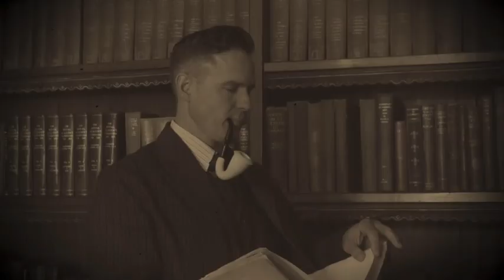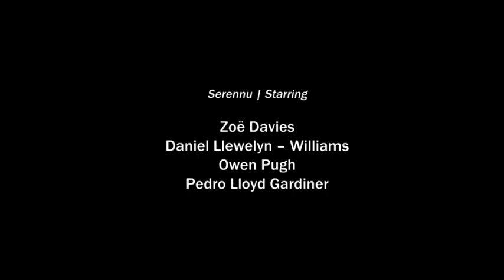The Adventures of Sherlock Holmes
Get ready to solve the mystery and laugh out loud with our brand new show, "The Adventures of Sherlock Holmes" - a comedy mystery with songs that's sure to delight audiences of all ages!

The team that brought you the The Invisible Man, is back this autumn with their latest comedy – a gloriously funny take on Sir Arthur Conan Doyle’s most celebrated sleuth.

Based loosely on the classic stories, The Adventures of Sherlock Holmes is a Sherlock mystery with a difference!

When a series of ghastly crimes hit Victorian London, Sherlock Holmes and his faithful side-kick Doctor Watson must unravel the mysteries surrounding these frightful misdemeanours in order to save Great Britain and even Queen Victoria herself.

But who is behind these dastardly wrongdoings?

And will our dynamic duo save the day?

In true Black RAT style, an energetic cast of four bring familiar characters from the Sherlock stories to life in this brand spanking new comedy - full of adventure, laughs and terrific songs.

Cheeky and fast-paced, The Adventures of Sherlock Holmes offers farcical surprises, brilliant theatrical invention, and a new twist on the greatest detective of all time.

Elementary!